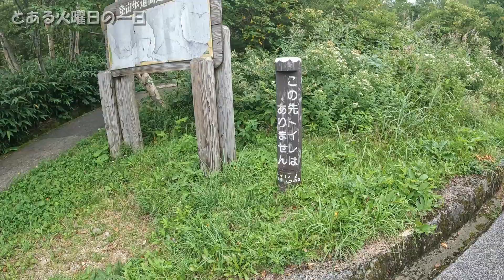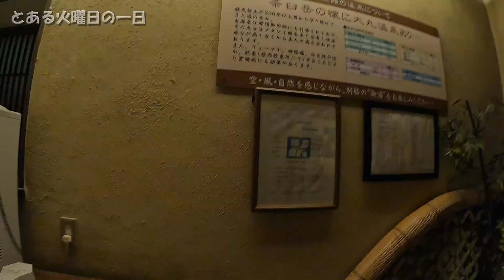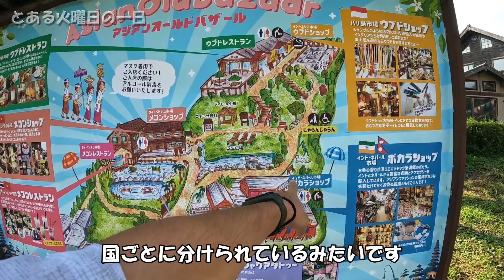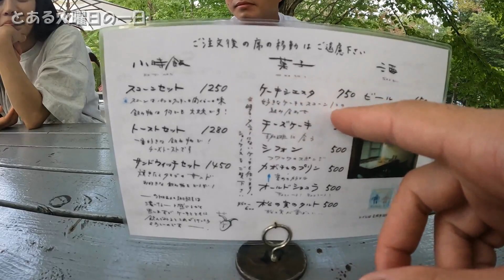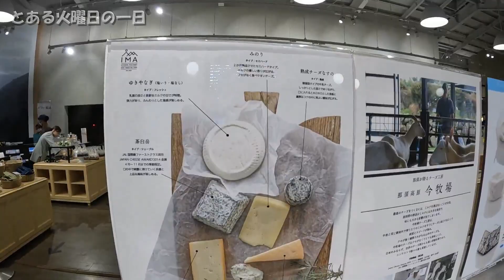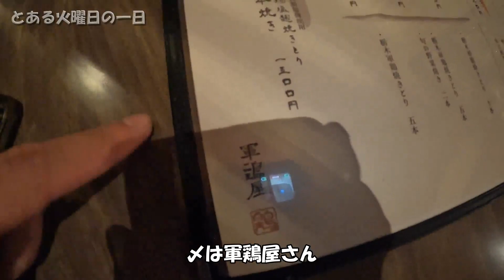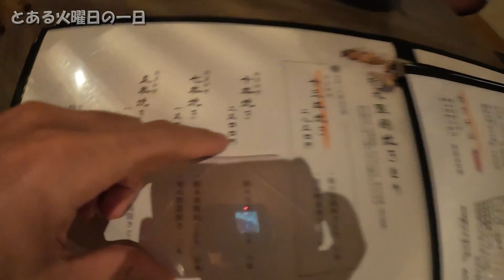朝日岳/最高の温泉みつけた/NASU SHOZO CAFE/アジアンオールドバザール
Yamanobori Boy